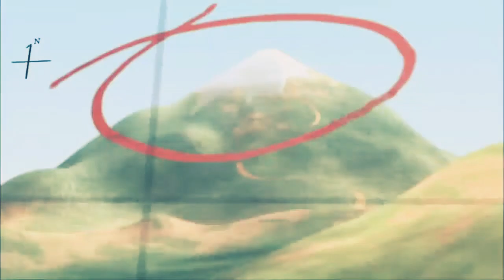Bernard bear #1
Kumpulan kartun lucu